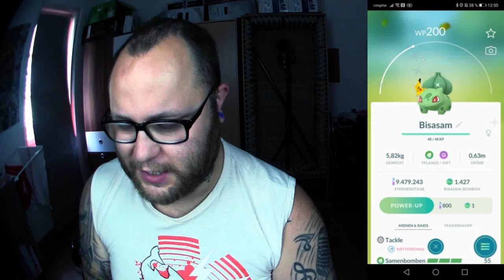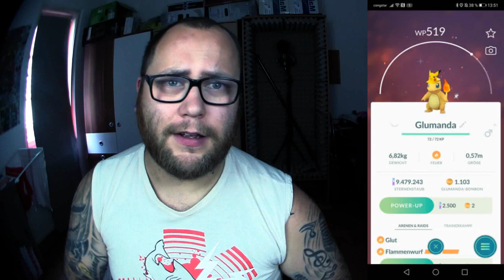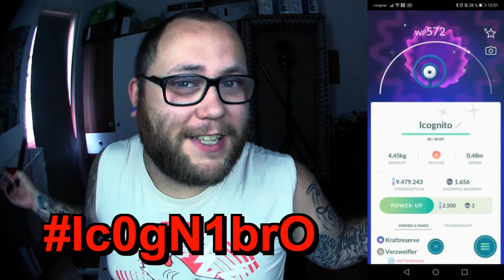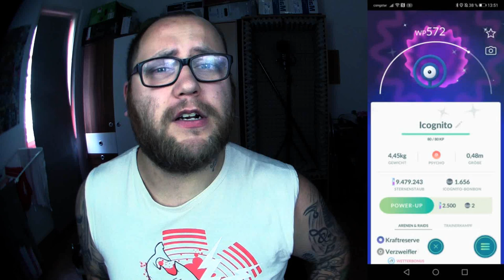XXL GEWINNSPIEL : Shiny Icognito & Alle 3 Shiny Starter mit Visier | Pokémon GO Deutsch # 858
Das GO Fest 2020 ist vorbei und auch wenn wir gestern Abend im Stream angestoßen und gefeiert haben möchte ich mich auf diesem Weg nochmal bei allen Zuschauern und Abonnenten bedanken. Ohne euch ware das Spiel nicht das gleiche. Danke für die gute Zeit in Pokemon GO. Macht mit wenn euch noch ein Shiny Starter mit Visier fehlt oder gar ein Shiny Icognito. Diese Shinys gab es vorerst exklusiv nur beim GO Fest und sind jetzt nicht mehr so leicht zu bekommen.
Mein Trainer Code : 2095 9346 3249 (ajvarscharf)

Viel Spaß